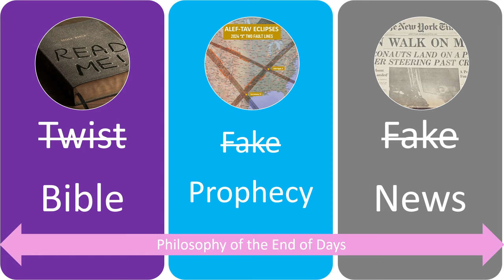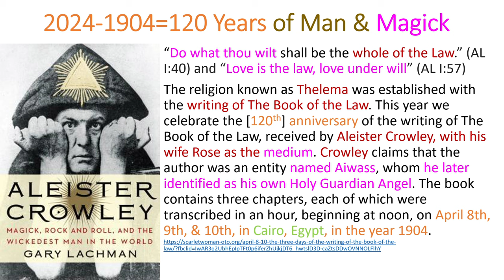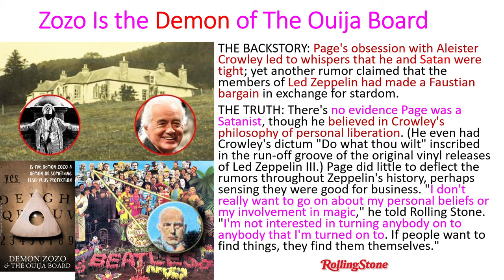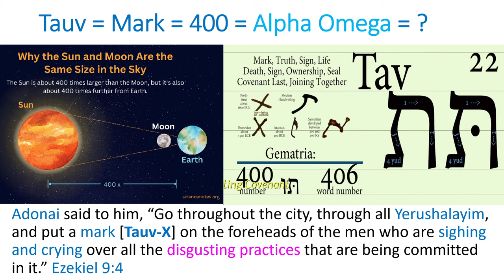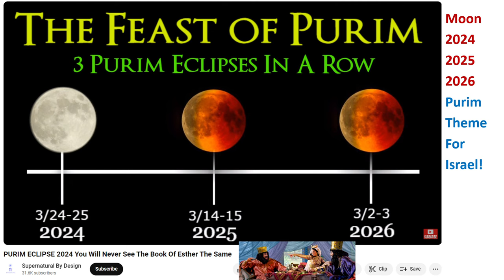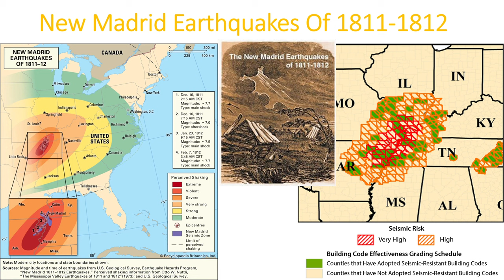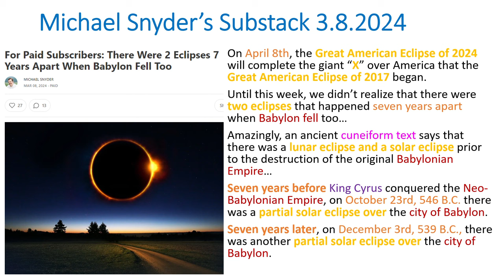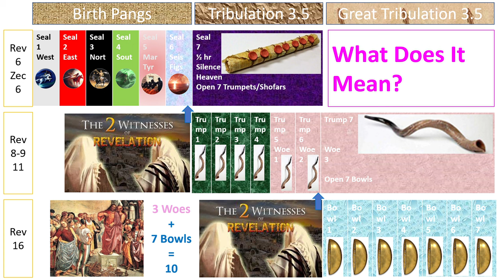2024 Eclipse & Aleister Crowley Prophecy 1904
The expected total solar eclipse of 2024 will be amazing because there are so many signs associated with it. There are a few more signs to watch:
African elephants are running for the hills anticipating upcoming earthquakes. The earthquakes are expected soon.
Back on April 8, 1904 Aleister and Rose Crowley channeled a demonic spirit called Aiwass creating their satanic book about their Law.
April 8-10, 2024 will be the 120th anniversary of their instituting their laws and perverse practices. They'll be feasting and preying during the eclipse. You should be fasting and praying that day.
There are many more signs of the Messiah mentioned here. Join us!